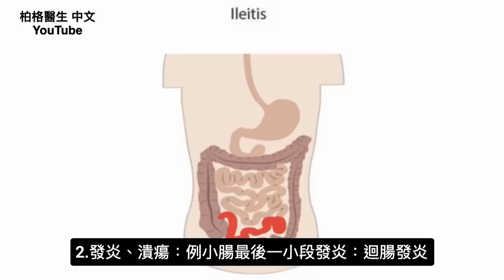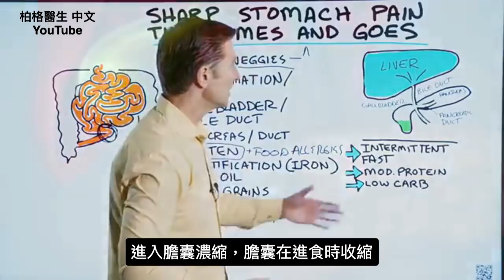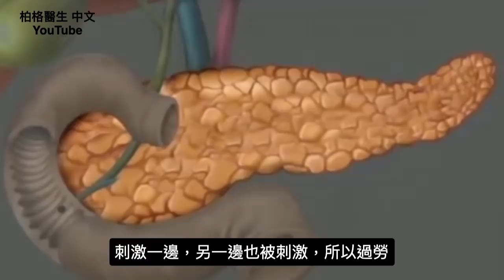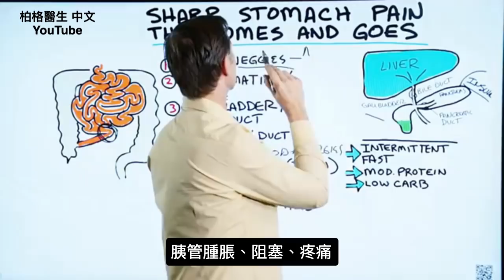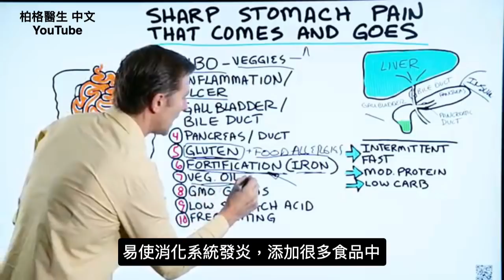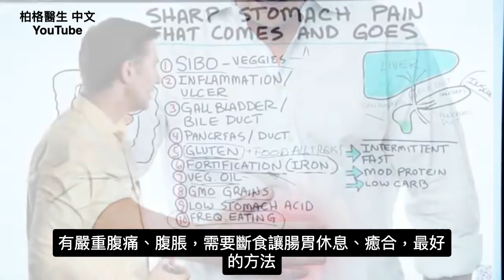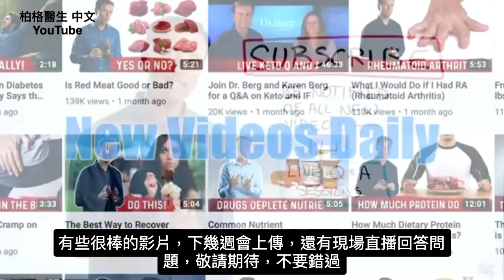肚子痛10原因,,膽囊,胰,發炎,潰瘍,胃酸不足,胰島素,生酮與斷食.柏格醫生(Dr Berg)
今天，柏格醫生(Dr Berg)討論為什麼您可能會不斷出現劇烈的腹痛。
時間標記：
0:09 1. 小腸菌過多(SIBO)
1:56 2.發炎/潰瘍
2:59 3.膽囊/膽管
4:10 4.胰腺/導管
5:04 5.麵粉(麵包)
5:20 6.強化（添加了鐵）
6:53 7.植物油
7:19 8.基因改造穀物
7:31 9.低胃酸
8:06 10.經常進食
是什麼引起不斷出現的腹痛？
1. 小腸菌過多(SIBO)
如果您患有SIBO，最糟糕的是吃蔬菜。服用甜菜鹼鹽酸鹽(betaine hydrochloride)，很輕易的處理.

2.發炎/潰瘍
這可能是由於您所吃的東西或食物過敏所致。 做食物過敏測試，以找出問題所在。對於潰瘍，服用葉綠素(chlorophyll)會有所幫助。

3.膽囊/膽管(Gallbladder/Bile ducts)
吃錯食物或某些激素過高(例如雌激素、皮質醇)，可能會導致結石。

4.胰腺/胰導管(Pancreas/Duct )
碳水會導致胰腺工作過度。如果胰腺過勞，會干擾消化液的正常流動，從而可能導致很多問題。

5. 穀物、麵粉(麵包)
對某些人來說，這可能是有毒的，並且會嚴重損害他們消化系統、可能也會過敏。

6.強化（添加了鐵）
在麵粉產品添加了鐵。過量的鐵可能具有很高的毒性，並造成很多損害。

7.植物油
植物油對消化系統具有高度發炎性。

8.基因改造穀物
除草劑噴灑了基因改造穀物，會刺激您的消化系統。

9.低胃酸
如胃酸不足，這將導致未消化的食物到小腸，從而引起問題。嘗試食用蘋果醋和甜菜鹼鹽酸鹽(betaine hydrochloride)。

10.經常進食(一天六餐，或者三餐加3次點心)
間歇性斷食可使腸道癒合並休息。

除此之外，請嘗試攝入中量的蛋白質並保持低碳水化合物。另外，除非您有SIBO，否則也要多吃蔬菜。

艾瑞克柏格(Dr Eric Berg)醫生介紹：
56歲，脊椎醫生， 他是弗吉尼亞州、加利福尼亞州和路易斯安那州的3州脊椎科醫生，￼執照一直維持有效。他是全球知名的健康生酮飲食和斷食專家，也是《新體型指南》和KB Publishing出版書作者。